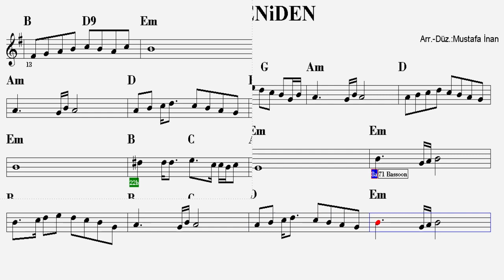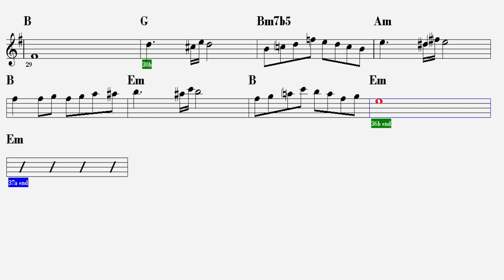AŞK YENİDEN--Em--(Play Along)--:Guitar,Keyboard,Flute,Violin,Melodica,Recorder.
Yeni Türkü grubuyla özdeşleşen şarkı..Mi minör altyapı eşliği.
S Ö Z L E R İ :
Aşk yeniden
Akdeniz'in tuzu gibi
Aşk yeniden
Rüzgarlı bir akşam vakti
Aşk yeniden
Karanlıkta bir gül açarken

Aşk yeniden
Ürperen sahiller gibi
Aşk yeniden
Kumsalların deliliği
Aşk yeniden
Bir masal gibi gülümserken

Gözlerim doluyor
Aşkının şiddetinden
Ağlamak istiyorum
Yıldızlar tutuşurken
Gecelerin şehvetinden
Kendimden taşıyorum

Aşk yeniden
Akdeniz'in tuzu gibi
Aşk yeniden

Aşk yeniden
Aşk yeniden
Bitti artık bu son derken
Aşk yeniden
Aynı sularda yüzerken

Aşk yeniden
Rüya gibi bir yaz geçerken
Gözlerim doluyor
Aşkının şiddetinden
Ağlamak istiyorum
Yıldızlar tutuşurken